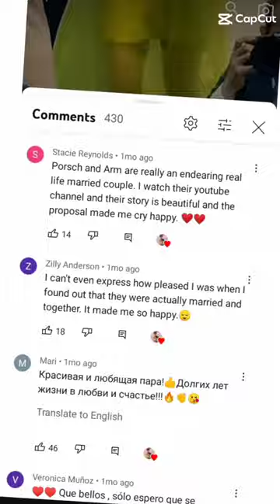Thank you to everyone who supported porscharm 🥺❤️Please give them all the love#porscharm#gaywedding